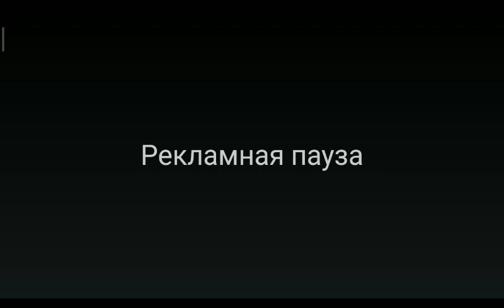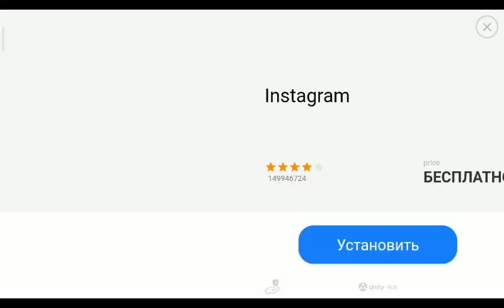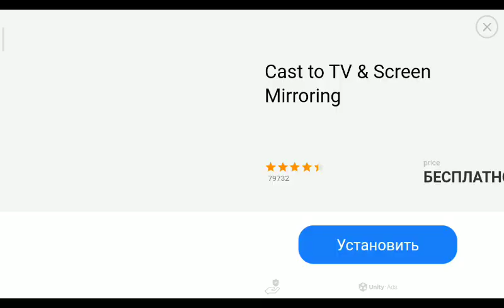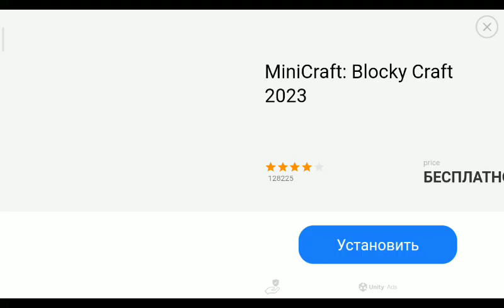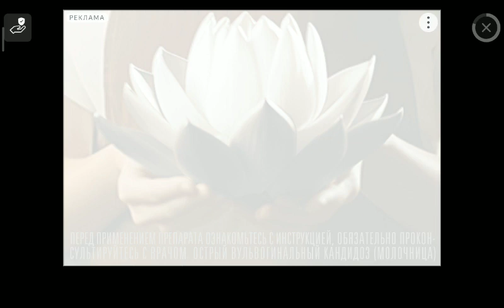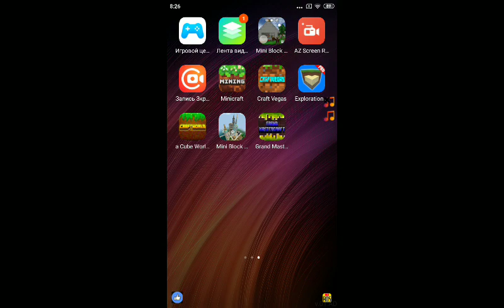Yukie the same to you 💋 and the same thing I